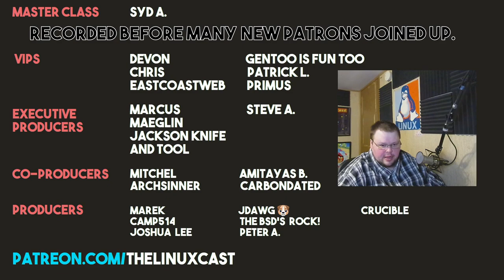Linux is NOT a Waste of Time! (Ramble)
Today I debunk the argument that Linux is a waste of time. Linux is, of course, just as much a time sink as anything else you have to put the effort in to learn.